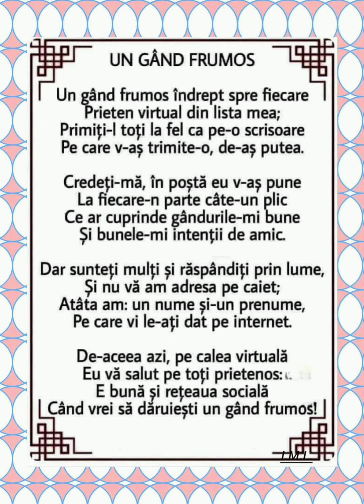Un gand frumos!